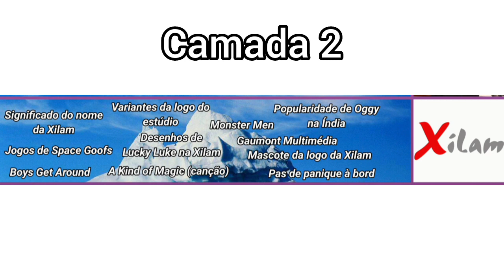Trecho do Iceberg da Xilam #4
Trecho inicial da segunda parte do Iceberg da Xilam que fala sobre o significado do nome da Xilam